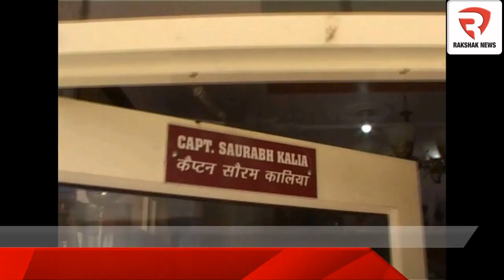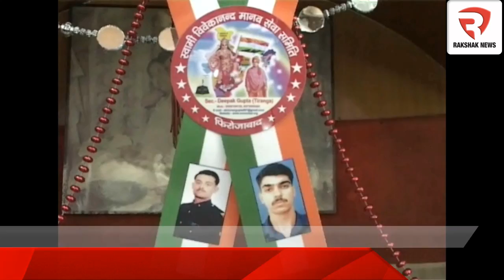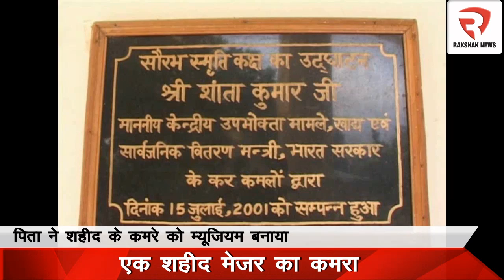Room of Kargil Martyr Captain Saurabh Kalia converted in to Museum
Dr. NK Kalia, father of Kargil Martyr Captain Saurabh Kalia, converted Captain Kalia's room into Museum.  Captain Kalia was resident of Palampur, Himachal Pradesh.